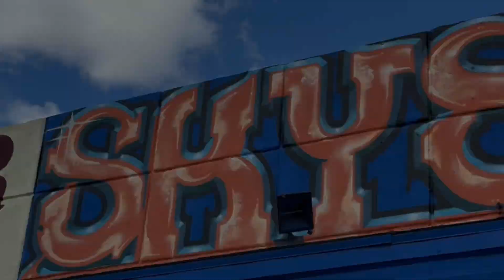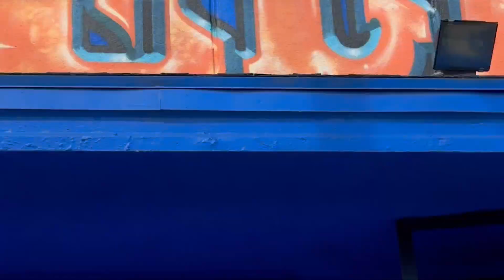Anomalies? Or Space Debris?